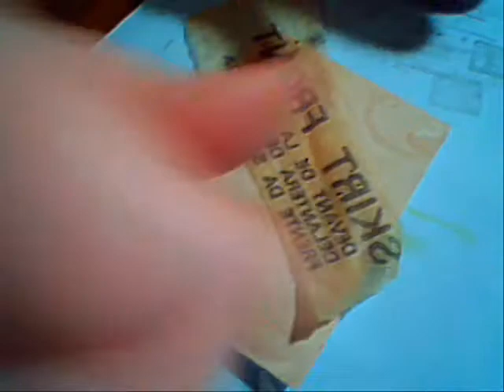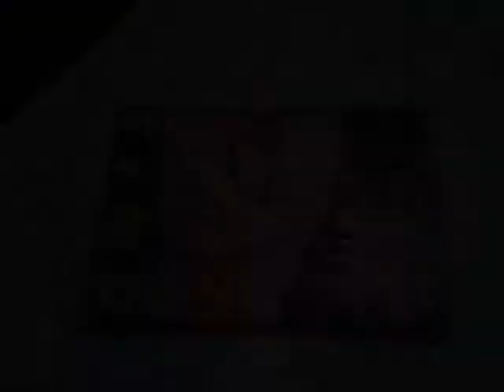Hummingbird ATC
Me making a collaged hummingbird ACT